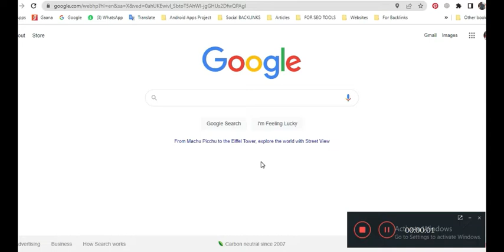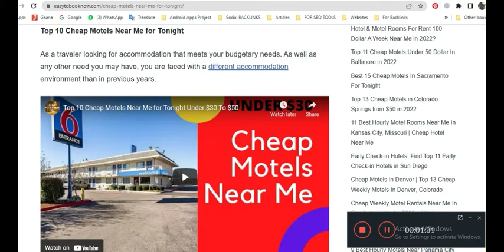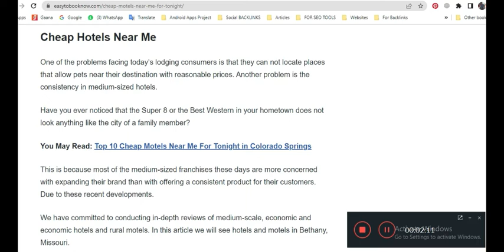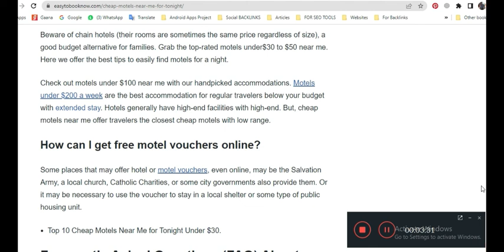Motels Near Me Cheap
To know about Top 10 Cheap Motels Near Me for Tonight Under $30 To $50.

As a traveler looking for accommodation that meets your budgetary needs. As well as any other need you may have, you are faced with a different accommodation environment than in previous years.

For more information watch these videos:

1. Top 13 Cheap Hotels With Private Jacuzzi In Room Near Me In Las Vegas.

6. How to Find Top 10 Best Cheap Motels in San Diego with Weekly Rates.

"Channel Multi Purpose" is an Educational, Motivational, Business Ideas and Informational channel. This YouTube channel does not provide financial advise and strictly advise viewers to never pay any fee or charges to any Freelancing sites, companies or individuals to get any part time or full time works.